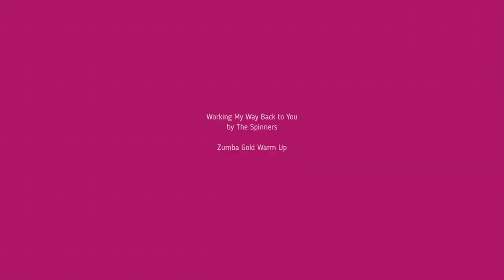Working My Way Back to You - Zumba Gold Warm Up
Here's another warm up to get you ready to dance! I use it as a 'second song' in a full Zumba Gold class, or it can be a stand-alone in a shorter workout. Sing along with The Spinners to Working My Way Back to You and get ready for your low impact dance workout!